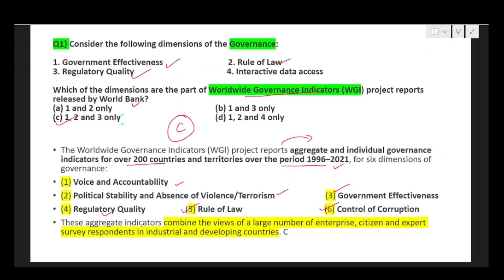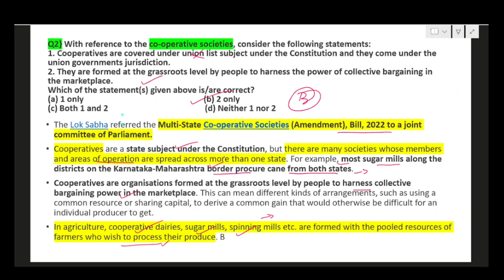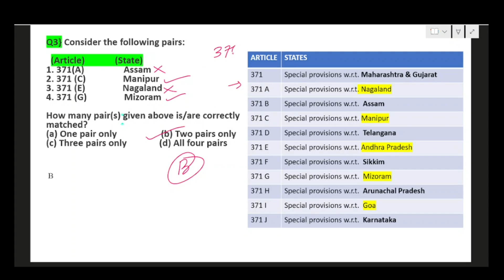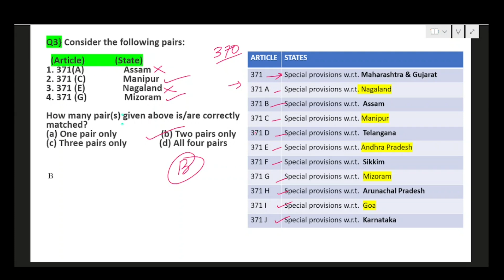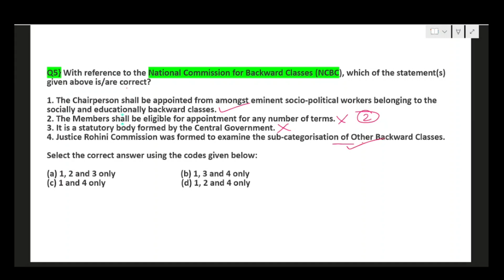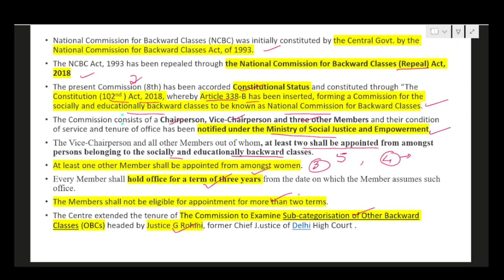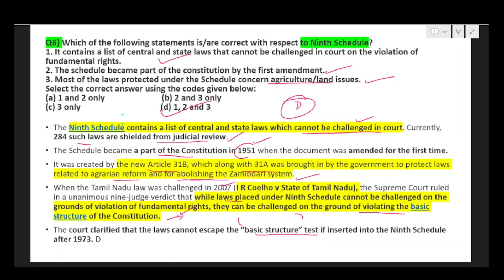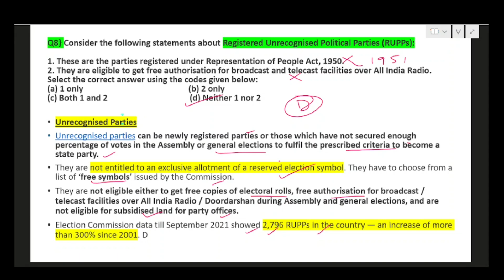POLITY& GOVERNANCE | Important MCQ's for UPSC Prelims 2023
This is 4th video from the POLITY & GOVERNANCE series which consists of most important MCQ's for UPSC PRELIMS 2023 & STATE PSC.

THIS VIDEO WILL BE OF UTMOST IMPORTANCE FOR FORTHCOMING EXAMS.

ALL THE BEST FOR THE EXAM !

If you love my work then